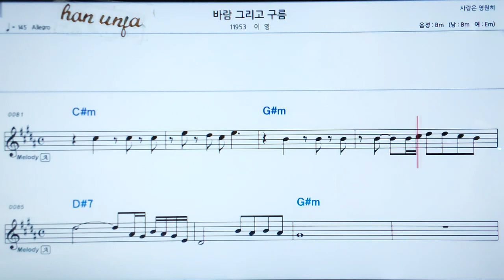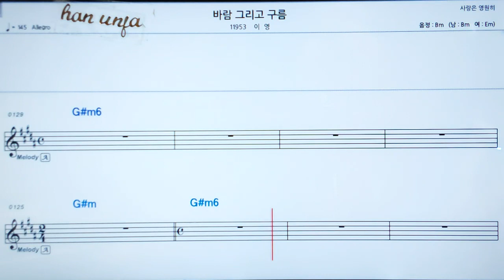💖바람 그리고 구름/이영 👍MR,가라오케 악보 코드 가사 ,Karaoke반주